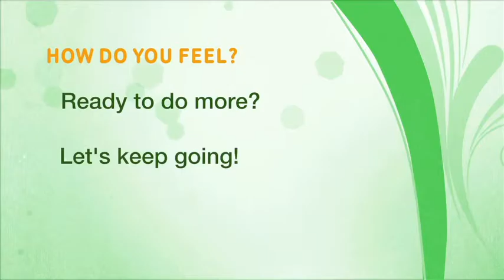Home Activity Program Level 1.6 Sitting (Buttock Walk) - Farsi